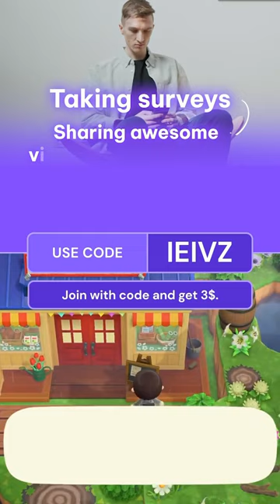pawns pawnsapp sideincome ytshortsindia moneymakingapp shorts youtubeindia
"Share your unused internet and complete surveys to earn cash with Pawns.app. Sign up using this code and get a $3 bonus to get you started!”